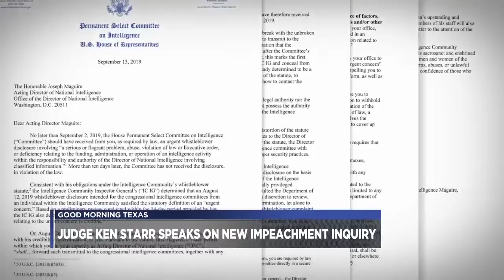Central Texas News Now Latest Headlines | September 26, 6am